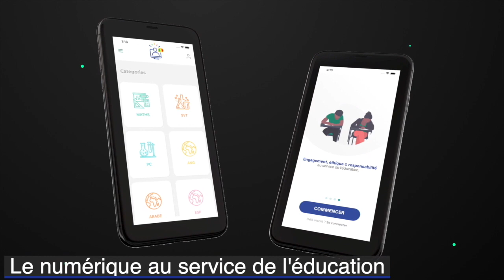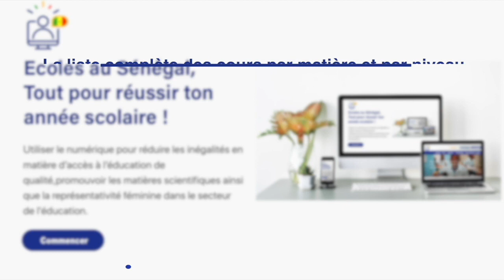"TOUT SAVOIR SUR LE HAJJ" / Suite 8 / avec SAÏDA AÏCHA GUÉYE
"TOUT SAVOIR SUR LE HAJJ"
ÉCOLES AU SÉNÉGAL vous propose des cours sur comprendre le HAJJ
                                           Bonne Lecture!